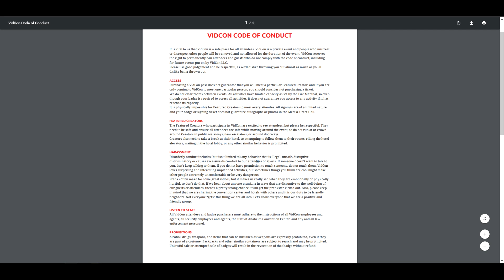Anita Sarkeesian, Sargon of Akkad, Deplatforming and the Social Justice Hypocrisy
So, this week has been fucking weird. But the icing on the cake was undoutedly the unprovoked outburst that Anita Sarkeesian spewed at Sargon of Akkad. Basically doing what she attacked men, gamers etc for doing to her. The backlash is strange, when really all sargon is doing is holding her accountable to her own standards.